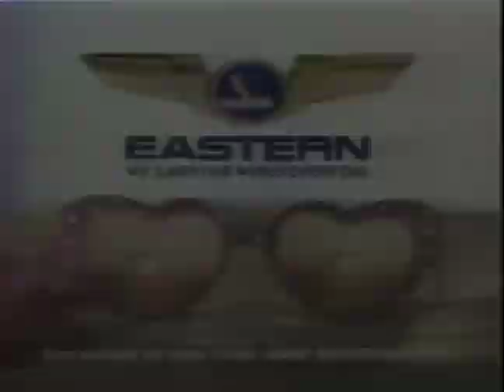80's Ads Eastern Airlines 1983 remastered